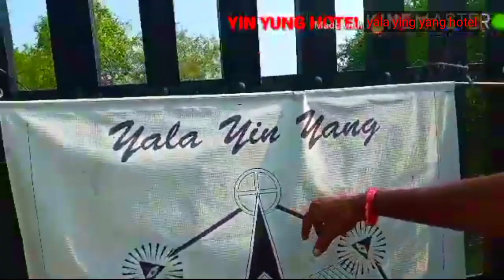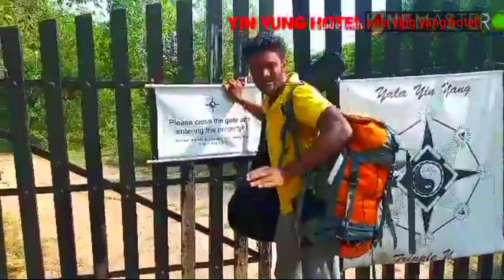අලි එක්ක 🐘,යාල කැලේ මැද පිස්සු හැදෙන යන්නම ඔනේ තැනක් .මුහුද . කැලේ . BILLIARD TABLE, තියන පට්ටම තැනක